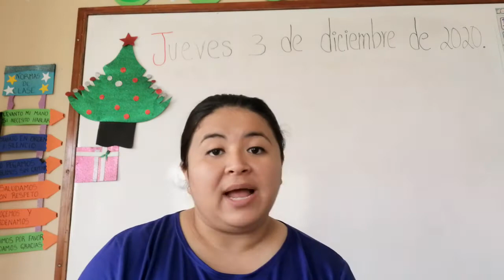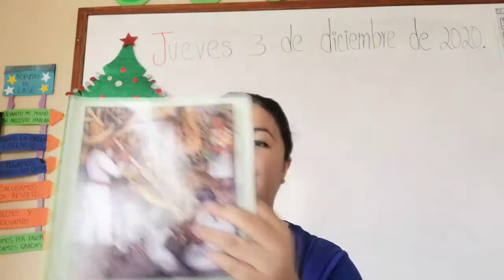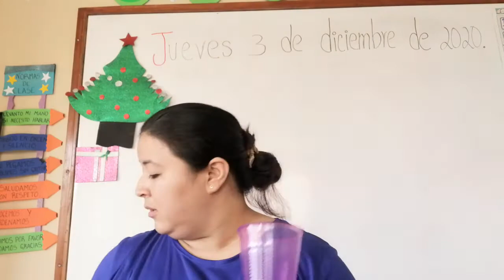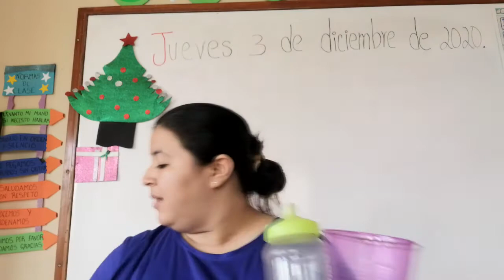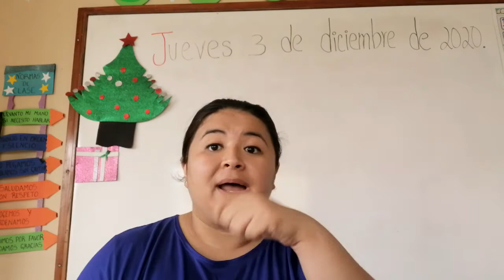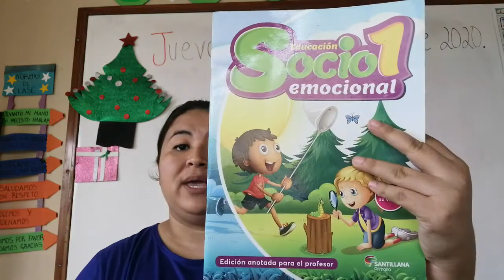1 Primaria: 3 de diciembre Resumen de clase